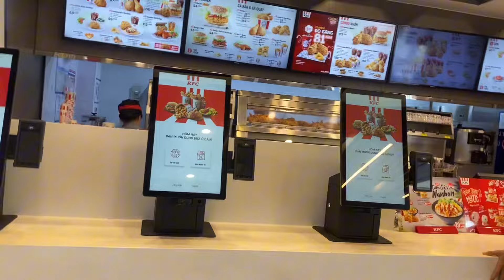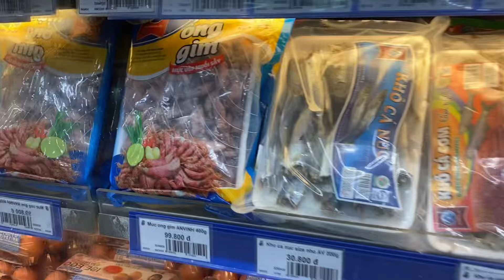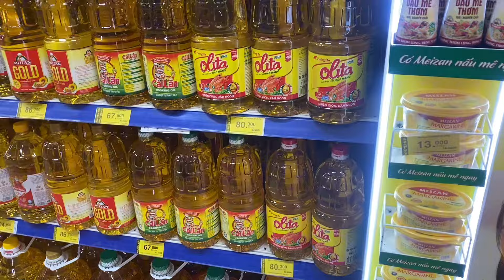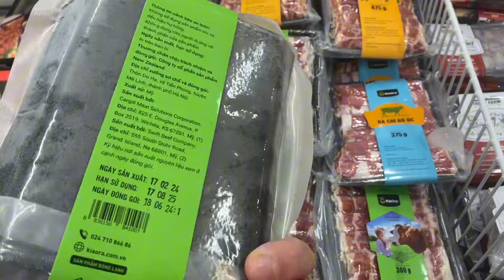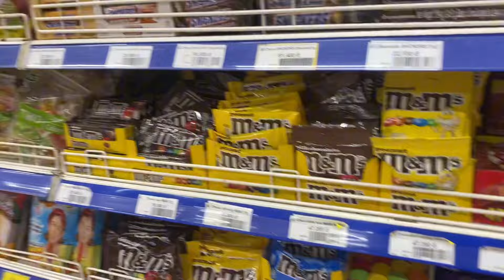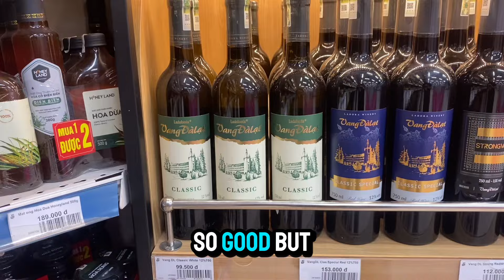Food shopping in Vietnam. Comparing prices to Australia. 🇻🇳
Checking out the prices in a supermarket in Vietnam. Comparing prices to Australia.